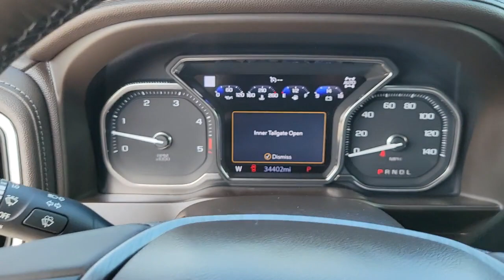2020 GMC Sierra 3500HD New Smyrna Beach, Port Orange, Daytona Beach, Deltona, Sanford, FL 8612448A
Onyx Black Used 2020 GMC Sierra 3500HD available in New Smyrna Beach, Florida at New Smyrna Chrysler. Servicing the Port Orange, Daytona Beach, Deltona, Sanford, FL area.
2020 GMC Sierra 3500HD Denali - Stock#: 8612448A - VIN#: 1GT49WEY2LF189857

CARFAX One-Owner. Onyx Black 2020 GMC Sierra 3500HD Denali 4WD 10-Speed Automatic Duramax 6.6L V8 Turbodiesel 10-Speed Automatic, 4WD, Dark Walnut/Dark Ash Grey Leather, 120-Volt Bed Mounted Power Outlet, 120-Volt Instrument Panel Power Outlet, 12-Volt Rear Auxiliary Power Outlet, 2 USB Ports (First Row), 2 USB Ports Inside Console, 2nd Row Dual USB Charge-Only Ports, 2nd Row Heated Outboard Seats, 2-Speed Active Transfer Case, 4G LTE Wi-Fi Hotspot Capable, 6 Rectangular Chromed Tubular Assist Steps, Auto-Dimming Inside Rearview Mirror w/Camera, Automatic Emergency Braking, Bed View Camera, Chrome Recovery Hooks, Compass Located In Instrument Cluster, Deep-Tinted Glass, Denali Ultimate Package, Driver Alert Package I, Driver Alert Package II, Electric Rear-Window Defogger, Electrical Lock Control Steering Column, Floor-Mounted Center Console, Following Distance Indicator, Forward Collision Alert, GMC Connected Access Capable, HD Rear Vision Camera, HD Surround Vision w/2 Trailer View Camera Provisions, Heated Driver & Front Outboard Passenger Seats, Hitch Guidance w/Hitch View, Integrated Trailer Brake Controller, IntelliBeam Automatic High Beam On/Off, In-Vehicle Trailering System App, Keyless Open & Start, Lane Change Alert w/Side Blind Zone Alert, LED Cargo Area Lighting, Manual Tilt-Wheel/Telescoping Steering Column, Multicolor 15 Diagonal Head-Up Display, Navigation System, OnStar & GMC Connected Services Capable, Polished Exhaust Tip, Power Door Locks, Power Front Passenger Windows w/Express Up/Down, Power Front Windows w/Driver Express Up/Down, Power Rear Windows w/Express Down, Power Sliding Rear Window w/Defogger, Power Sunroof, Preferred Equipment Group 5SA, ProGrade Trailering System, Rear Cross Traffic Alert, Remote Vehicle Starter System, Safety Alert Seat, Signature Denali Grille w/High Gloss Black Mesh, Spray-On Pickup Bed Liner w/Denali Logo, Steering Wheel Audio Controls, Technology Package, Ultrasonic Front & Rear Park Assist, Unauthorized Entry Theft-Deterrent System, Universal Home Remote, Ventilated Driver & Front Passenger Seats, Wireless Charging.Recent Arrival!
AUDIO SYSTEM  PREMIUM GMC INFOTAINMENT SYSTEM WITH NAVIGATION AND 8 DIAGONAL COLOR TOUCH-SCREEN  includes multi-touch display  AM/FM stereo  Bluetooth streaming audio for music and most phones; featuring Android Auto and Apple CarPlay capability for compatible phones  advanced voice recognition  in-vehicle apps  personalized profiles for infotainment and vehicle settings. Includes greater memory. (STD) (Includes (PZ8) Hitch Guidance with hitch view.),REAR CAMERA MIRROR  inside rearview auto-dimming with full camera display,MULTI-COLOR 15 DIAGONAL HEAD-UP DISPLAY,TRANSMISSION  ALLISON 10-SPEED AUTOMATIC,DENALI PREFERRED EQUIPMENT GROUP  includes standard equipment,DENALI ULTIMATE PACKAGE  includes (CWM) Technology Package and (CF5) power sunroof,DARK WALNUT/DARK ASH GREY  FORGE PERFORATED LEATHER-APPOINTED SEAT TRIM,HIGH IDLE SWITCH,TRAILER TIRE PRESSURE MONITOR SENSORS  includes set of 4 sensors. Sensor functionality requires (U1D) In-vehicle Trailering App to be ordered with the vehicle and installed by the factory. Sensors will be shipped loose with the truck and will need to be installed on trailer by customer. System is capable of monitoring up to 6 wheels. Additional or replacement sensors are available through GM Accessories,WINTER GRILLE COVER,ENGINE BLOCK HEATER,SUNROOF  POWER,BED VIEW CAMERA  camera in the CHMSL to show a view of the cargo bed  includes Two Trailer Camera Provisions,REAR AXLE  3.42 RATIO,ENGINE  DURAMAX 6.6L TURBO-DIESEL V8  B20-DIESEL COMPATIBLE  (445 hp [332 kW] @ 2800 rpm  910 lb-ft of torque [1220 Nm] @ 1600 rpm) (Includes (K05) engine block heater.),GVWR  12 100 LBS. (5488 KG) WITH SINGLE REAR WHEELS,LPO  ALL-WEATHER FLOOR LINER  1ST AND 2ND ROWS,EXHAUST BRAKE,HD SURROUND VISION WITH TWO TRAILER VIEW CAMERA PROVISIONS  provides the driver with an overhead view of the scene around the vehicle on a center stack display,TECHNOLOGY PACKAGE  includes (UVS) HD Surround Vision  (DRZ) Rear Camera Mirror  (UVN) Bed View Camera and (UV6) Multi-color 15 Diagonal Head-Up Display,ONYX BLACK,TRAILERING WIRING PROVISIONS  for trailering  5th wheel and gooseneck trailer  includes additional 7-way wiring harness located at the rear of the pickup bed attached to the rear frame cross member,ALTERNATOR  220 AMPS,SEATS  FRONT BUCKET WITH CENTER CONSOLE  (STD),Rear Parking Aid,Blind Spo